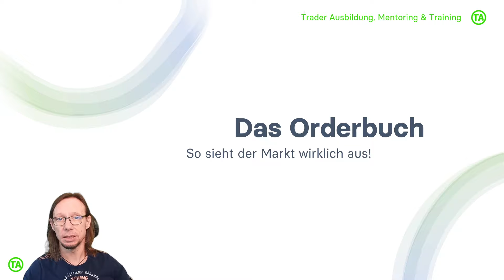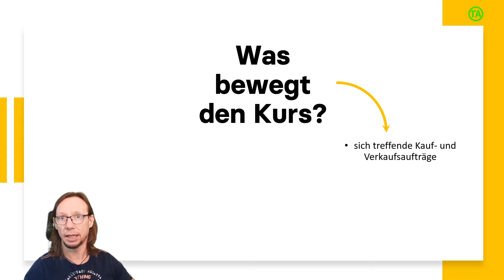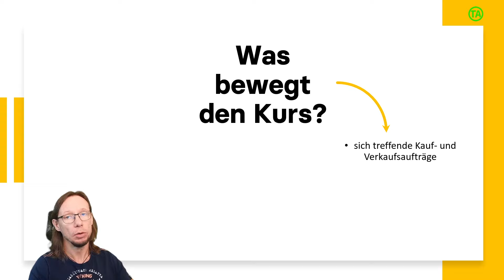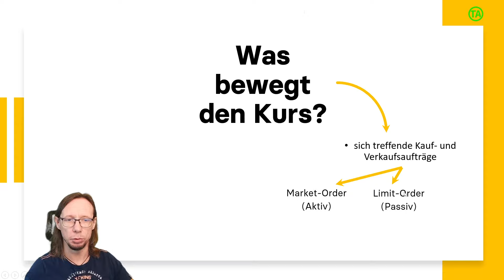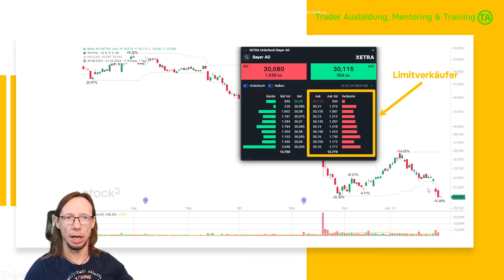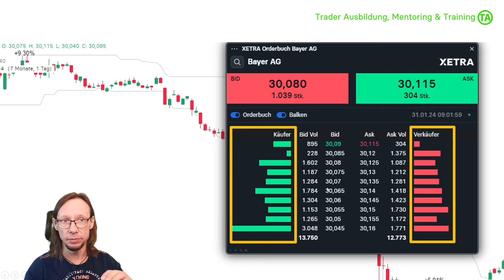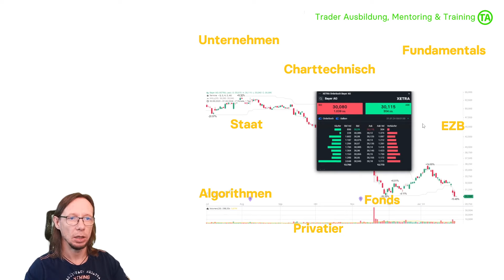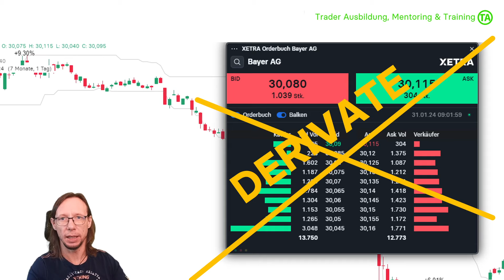Das Orderbuch - Die Mutter aller Kursbewegungen erklärt!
Starte in 2024 richtig durch und buche deine Trader-Ausbildung! 600 EUR sparen, nur noch heute!

Am Markt ist immer etwas los, manchmal auch etwas völlig „Irres“. Aktuell sind wir beispielsweise mitten in der Quartalssaison und in dieser Zeit sieht man überdurchschnittlich große Kursbewegungen. Wer erfolgreich sein will, sollte wissen, wie Kursbewegungen grundsätzlich zustande kommen oder anders formuliert, was das sogenannte Orderbuch ist. Genau um dieses geht es im folgenden Video.